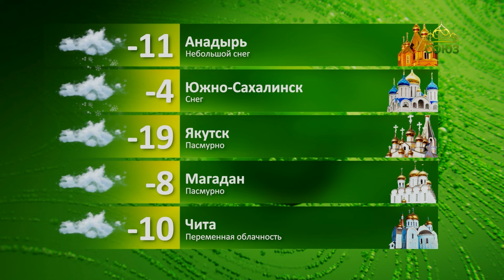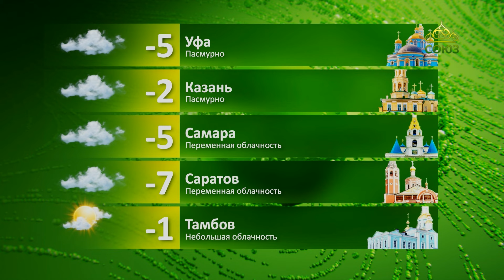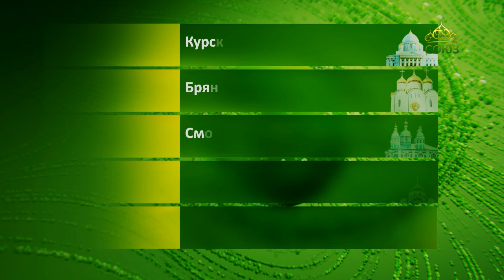Прогноз погоды на 3 марта 2024